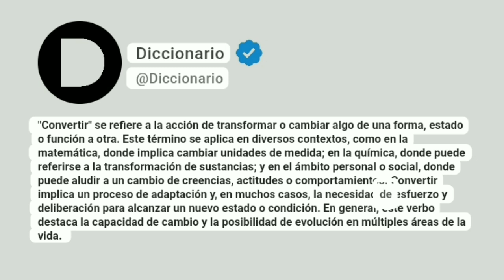Convertir Significado En Español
"Convertir" se refiere a la acción de transformar o cambiar algo de una forma, estado o función a otra. Este término se aplica en diversos contextos, como en la matemática, donde implica cambiar unidades de medida; en la química, donde puede referirse a la transformación de sustancias; y en el ámbito personal o social, donde puede aludir a un cambio de creencias, actitudes o comportamientos. Convertir implica un proceso de adaptación y, en muchos casos, la necesidad de esfuerzo y deliberación para alcanzar un nuevo estado o condición. En general, este verbo destaca la capacidad de cambio y la posibilidad de evolución en múltiples áreas de la vida.